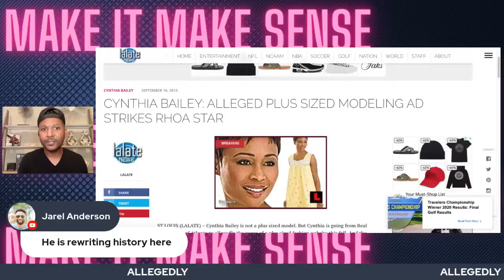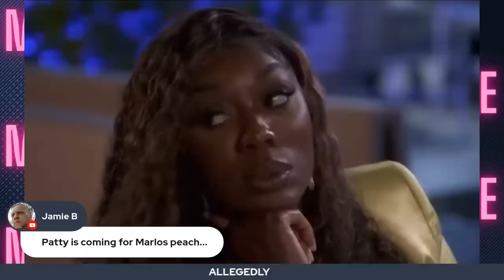Carlos King Gets Peter to Expose Nene Cynthia & Apollo | & Incriminate Himself